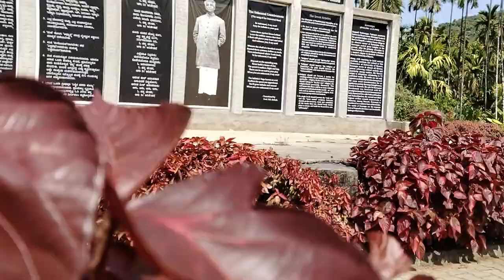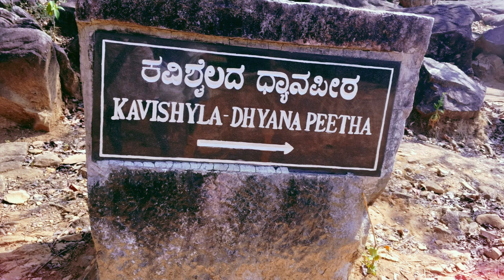Kuvempu's Life & Legacy | Kuppali Venkatappa Puttappa | Thirthahalli | Kuvempu House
Kuppalli Venkatappa Puttappa, popularly known by his pen name Kuvempu, was an Indian poet, playwright, novelist and critic. He is widely regarded as the greatest Kannada poet of the 20th century. He was the first Kannada writer to receive the Jnanpith Award